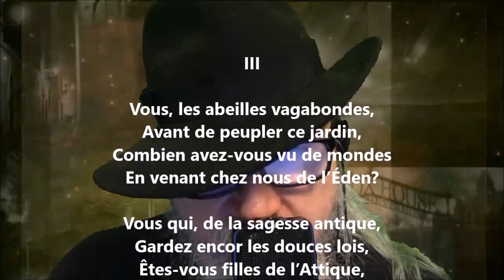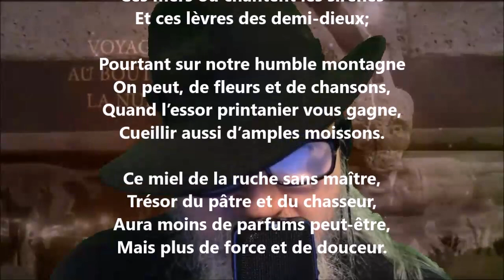La ruche III - Victor de Laprade lu par Yvon Jean